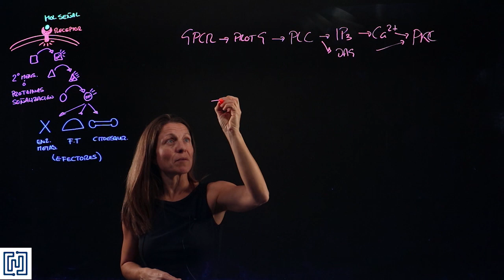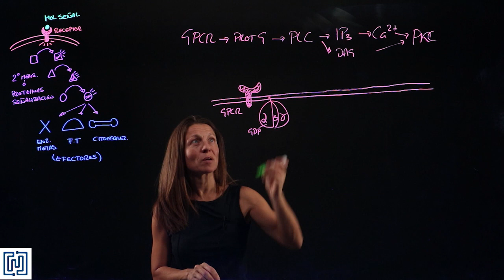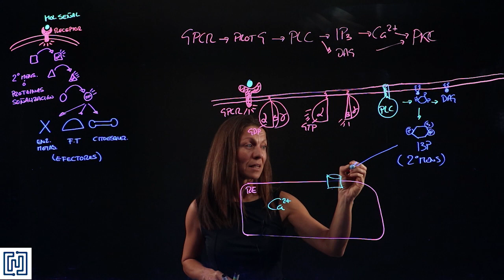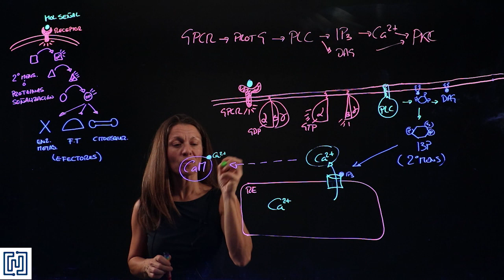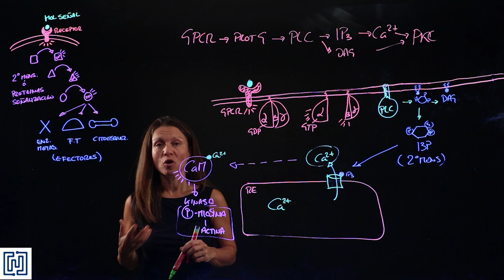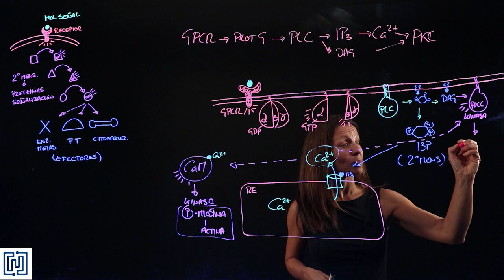Señalización II: GPCR - PLC - I3P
Vídeo docente utilizado en la asignatura de Biología Celular del 1º curso del Grado en Biomedicina de la Universidad Francisco de Vitoria. Este es el segundo vídeo de la serie Señalización Intracelular y explica la activación de un receptor acoplado a proteína G que lleva a la síntesis de los segundos mensajeros I3P y DAG. EL I3P a su vez activa la salida de Ca2+ del retículo endoplásmico, mientras que el DAG produce la activación de la kinasa PKC.